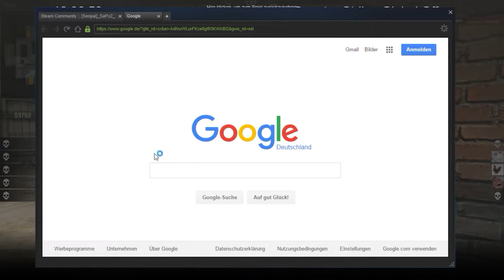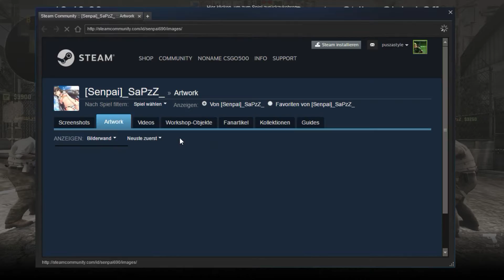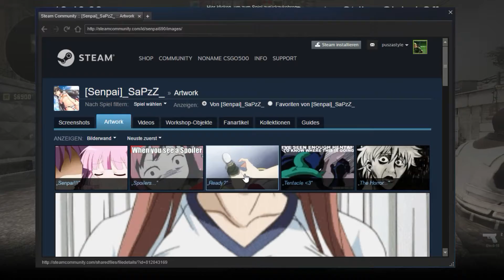CSGO Funny Moments - #1 [German] | SnowgoLP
Hey Leute und herzlich Willkommen zu diesem Video. :)
In dieser Videoreihe lade ich funny moments vom CSGO Matchmaking o.ä. hoch. Diese Videoreihe wird nicht regelmäßig kommen, weil es einfach nicht immer so lustige Sachen passieren.
Ansonsten viel Spaß mit dem Video. :)